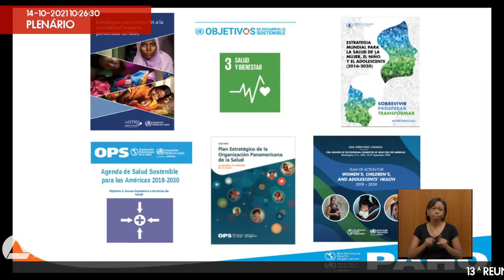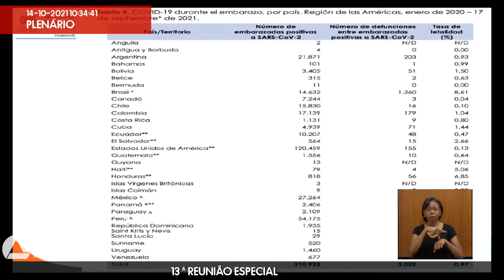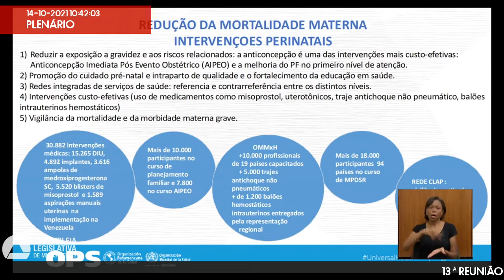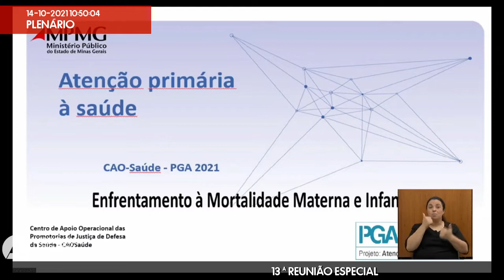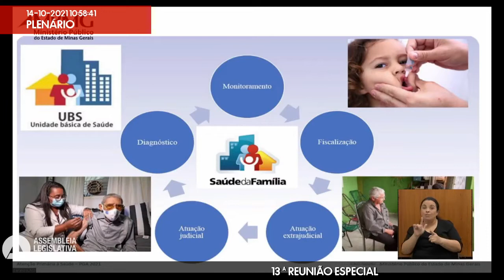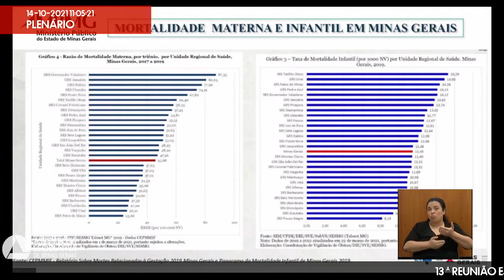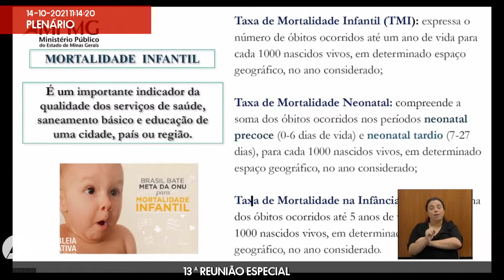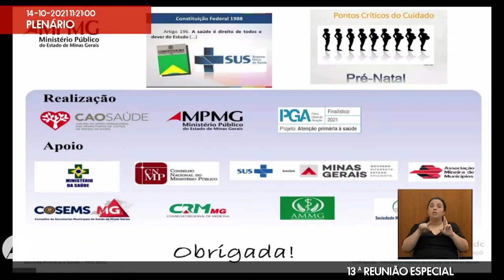14/10/2021 10:00 - 13ª Reunião Especial